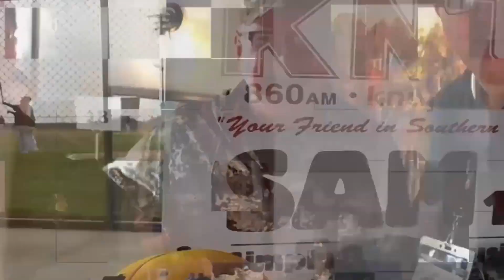Now Hiring 5-1-2023